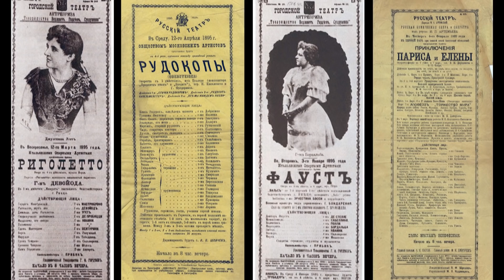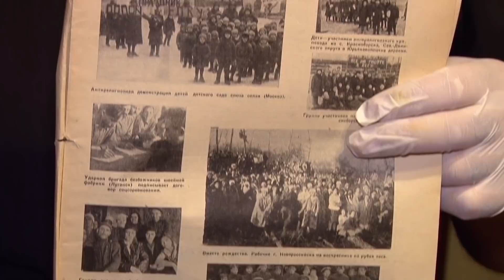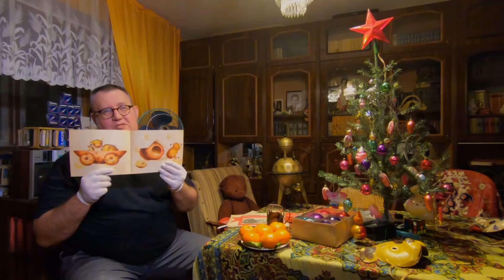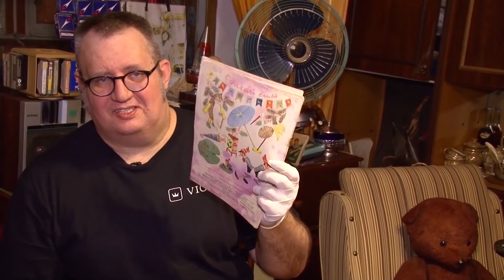Коллекция новогодних игрушек. Обзор Виолити.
Коллекция новогодних игрушек Нины Хечко — новое видео, которое представляет команда Виолити и Дмитрий Жогов в программе «Путешествие коллекционера». В нем вы увидите антикварные елочные украшения СССР. Узнаете, как отреставрировать елочную игрушку, и как выглядит Дед Мороз, о котором мечтает каждый коллекционер. Смотрите видео и наслаждайтесь частной коллекцией новогодних украшений Нины Хечко.

VIOLITY — международная интернет-площадка для активных кладоискателей, коллекционеров и любителей истории. Здесь ежедневно выставляется более 200 000 лотов из разделов нумизматика, бонистика, фалеристика, филателия и прочих. Начав свою работу в 2005 году как клуб любителей активного отдыха и металлопоиска, сайт «Виолити» вырос до масштабного ресурса со своей командой экспертов, рекламным агентством и магазином аксессуаров для коллекционирования.